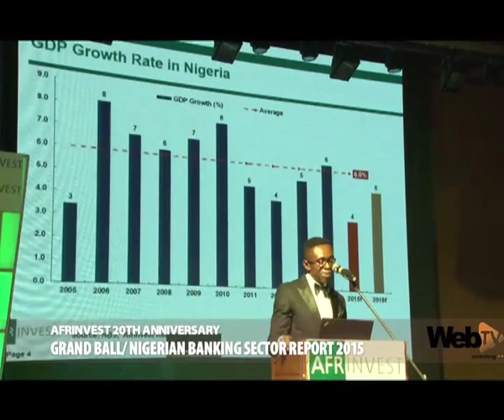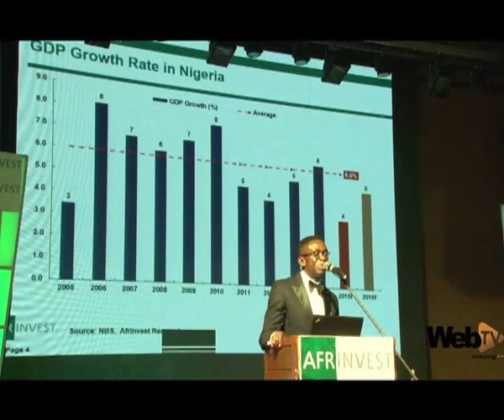Afrinvest marks 20th Anniversary & Launches 2015 banking report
One of the leading Nigerian financial advisory, brokerage and research firm Afrinvest marked its 20th anniversary, since existence as a corporate entity.

It was an event that brought together the cream of the financial market and society amongst whom where Alhaji Aliko Dangote, Mr Femi Otedola and  Mr Ernest Ebi.

Mr Godwin Obaseki  Chairman, Afrinvest gave his opening remarks on how the Financial services firm has evolved, while Mr Ike Chioke CEO,Afrinvest presented the 2015 Nigerian banking report.

WebTV brings you excerpts.